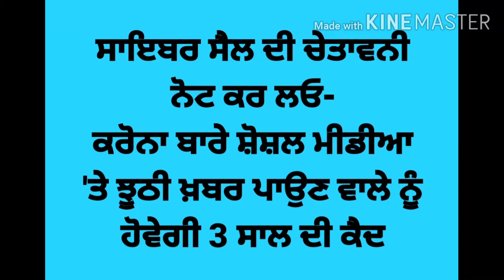ਮਹਿੰਗਾ ਅਗਰ ਕੋਈ ਲਾਵੇ ਤਾਂ, ਕਰੋ ਇਹ ਕੰਮ,ਕਰੋ call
ਸਹੀ ਮੁੱਲ ਦਾ ਲੋਂ ਕਰੋਨਾ related ਸਮਾਨ